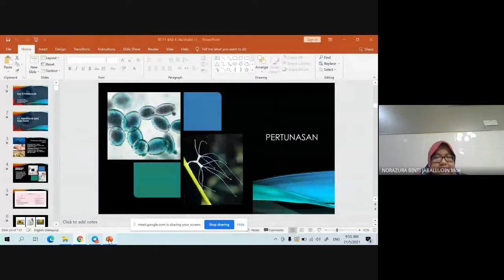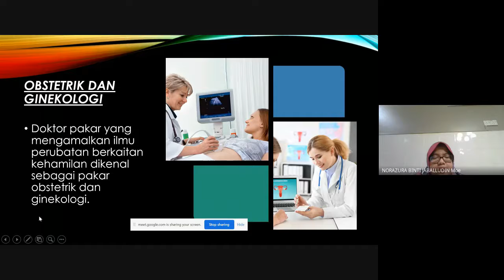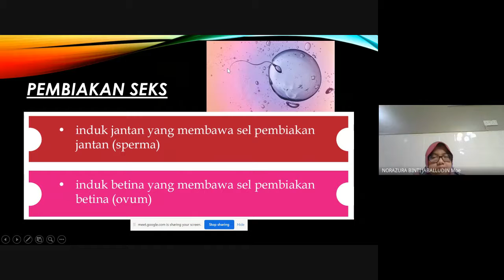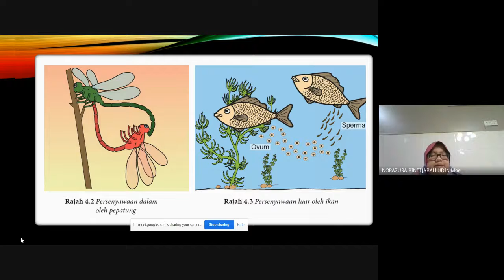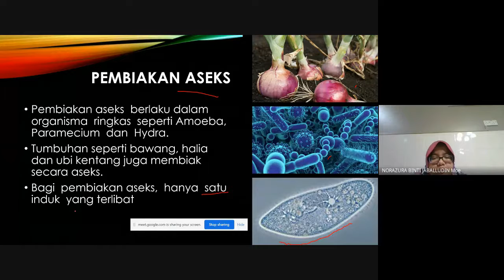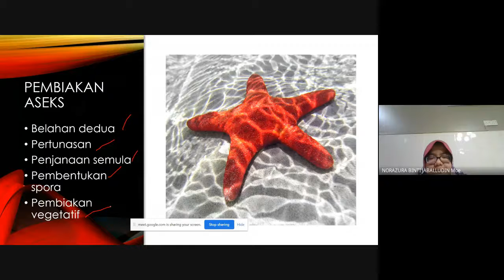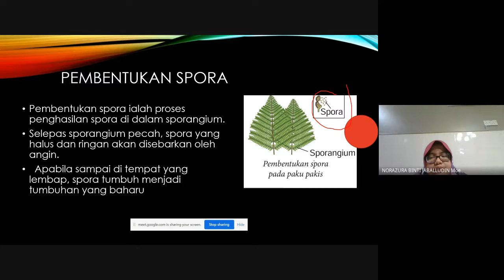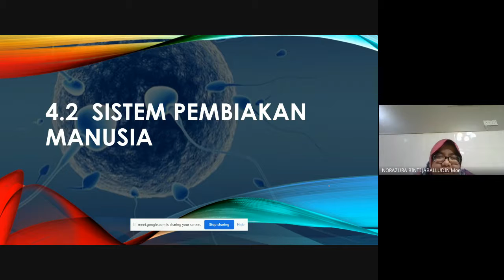acc ztkw gou 2021 05 20 at 18 54 GMT 7